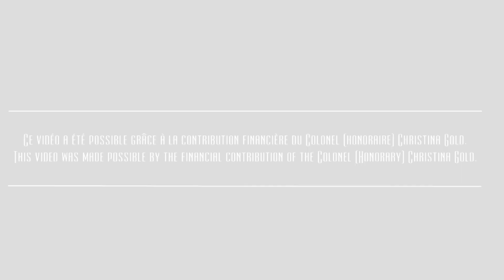51e AMBULANCE DE CAMPAGNE 51th FIELD AMBULANCE - 2012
Vidéo promotionnel visant a illustrer le travail des unités médicales dans la Réserve Canadienne. Promotional video created to illustrate the work of the medical units in the Canadian Army Reserve.

Sound Design : Pier-Antoine Veilleux
Réalisation/montage : Félix Perreault, Xavier Ménard Carignan
Caméra : Félix Perreault, Xavier Ménard Carignan, Léa Dumoulin

Soundtrack :
"Feeling Dark (Behind The Mask)" by 7OOP3D (feat. Artexflow)

"Never Heard a Rhyme Like This Before" by scottaltham